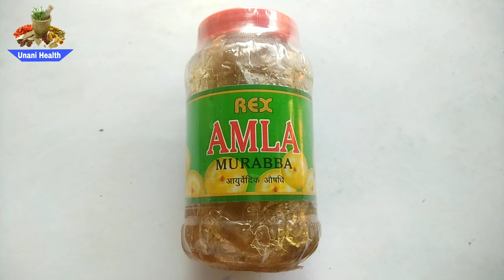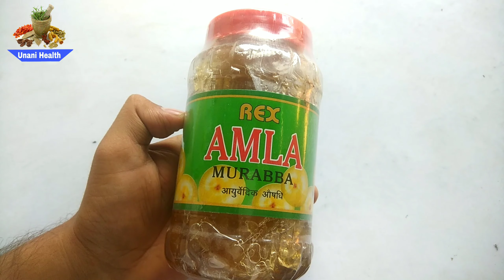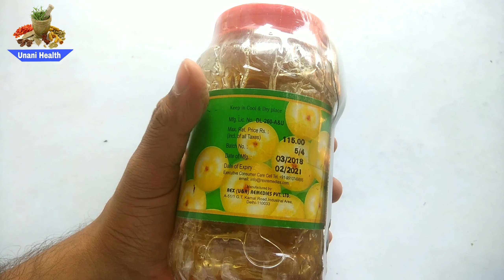| आंवला मुरब्बा खाने के फायदे | Benefits Of Amla Murabba |